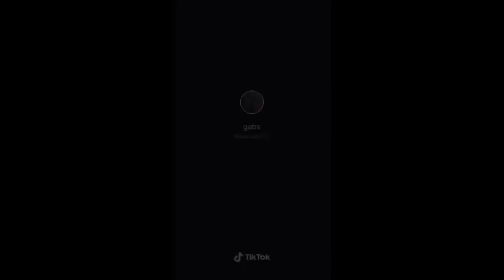Send Dirty Text To You Boyfriend TikTok Tranding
Sending Dirty Text to you man and see their Cute and Funny Reaction